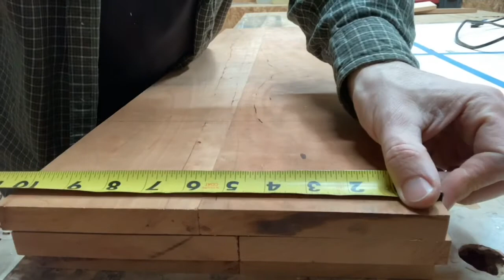Realistic(loud)Wood Shop Sounds ASMR (no talking)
***Just a warning, very loud saw so have your volume lower if you need it***

This version has no music and is simply shop sounds. From marking out boards to cutting I hope you can find this relaxing if not entertaining.